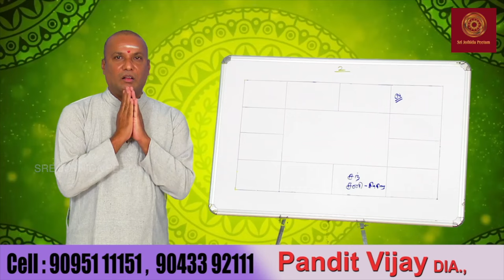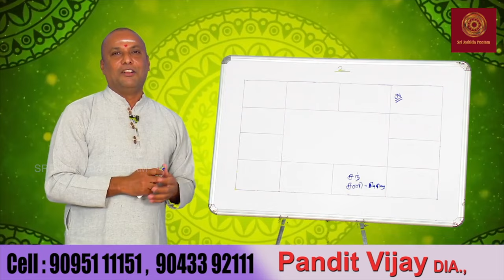சமாதியை வணங்கினால் 100% குழந்தை பிறக்கும்? | Covai Pandit Vijay | 90433 92111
நன்றி